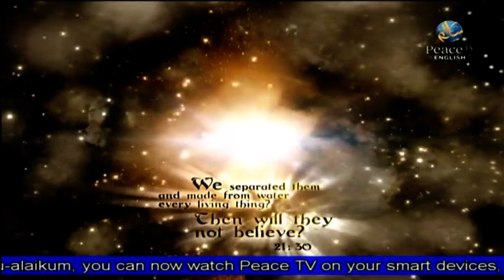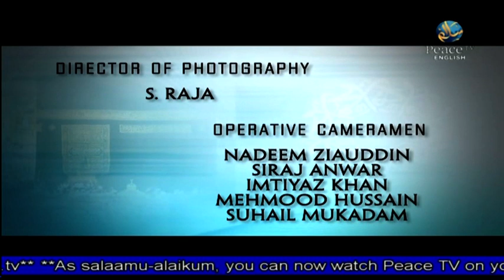Preserving Our Faith In 21st Century | Tawfique Chowdhury | Part 2 | Islam In Focus | Peace TV